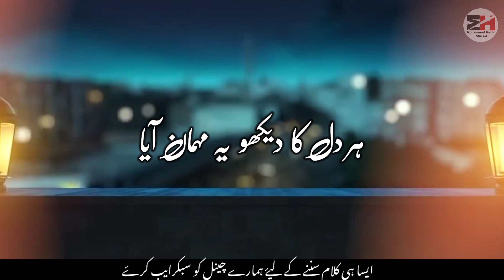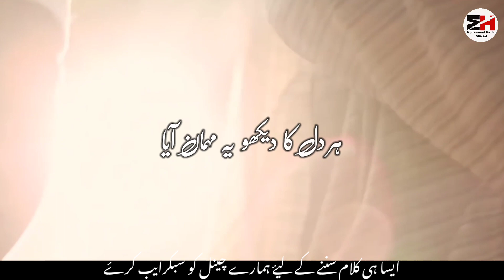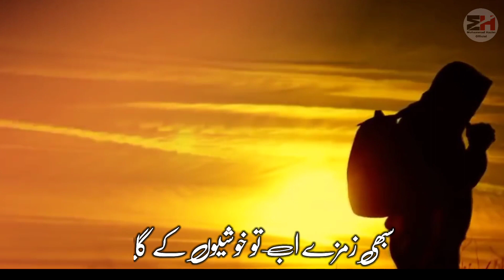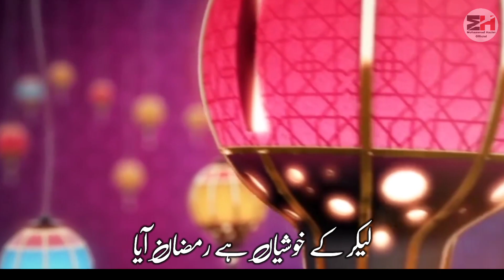New Nazam 2023 Mahe Ramzan | Lekar Ke Khushiyan Ramzan Aaya | Voice Mohammad Hazim Official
Lyrics: Molana Abu Jafar Sahab
Audio & Video: Mohammad Hazim
Upload by: Mohammad Hazim Official
Voice: Mohammad Hazim

Do not upload any of our videos to your channel from your own

About

Ramzan Nazam New Nazam Ramzan 2022
About Video:
Nazam On Ramzan Ramzan Mubarak Nazam
New Kalam Ramadan Best Nazam Ramadan
Ramzan Kareemn New Nazam Nazam New Ramzan Khushi Hai Ki Ramzan
Fir Araha Hai
Ramzan New Nazam 2023 Khushi Hai Ramzan Araha Hai Noor e Ramzan
Nazam Ramzan Abdul Azeem Ramzan Nazam new 2023
New Nazam Ramzan Ka Best Kalam 2023
Mahe Ramzan New Nazam New Ramzan Nazam Ag islamic Production
Ramzan Nazam Shariq Inami Ramzan Nazam,

ramzan
ramzan naat
ramzan status
ramzan ka mahina mubarak ho
ramzan aaya
ramzan ringtone
ramzan mubarak status
ramzan
ramzan ke roze aye
ramzan ki kavvali

Jazak Allah